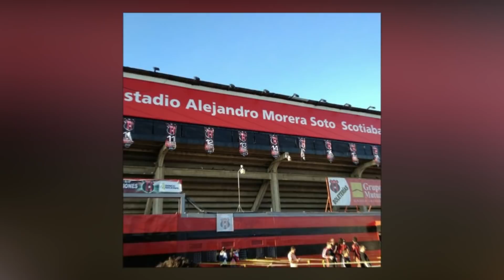Romell Quioto Dedica Victoria a Honduras || Bryan Rochez dedica emotivo Gol a todo Honduras.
El Hondureño Romell Quioto logra destacar remontando un partido gracias a que Dios dos asistencias y convirtió el gol ganador, Brayan Rochez no se queda atrás y anota un gol y se lo dedica a toda Honduras.

Kike Yanes